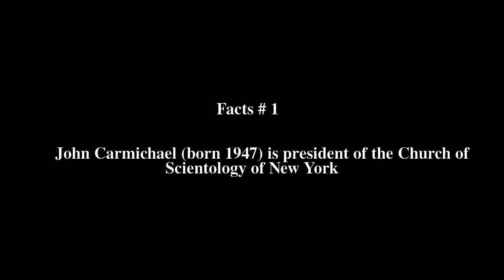John Carmichael (Scientology) Top # 6 Facts